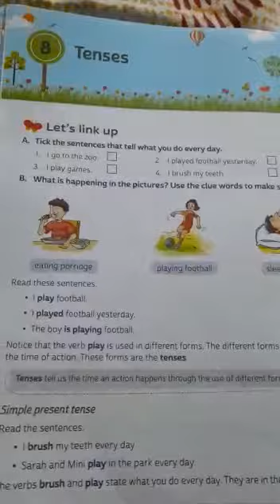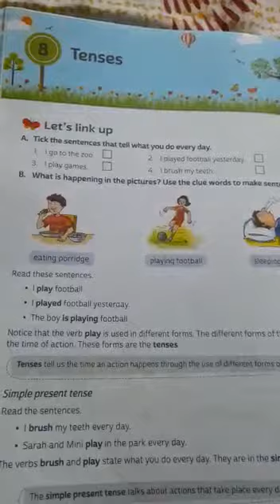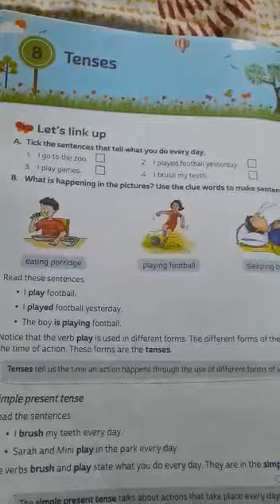Trsps charakdangi 14/12/20 class 3 eng 1